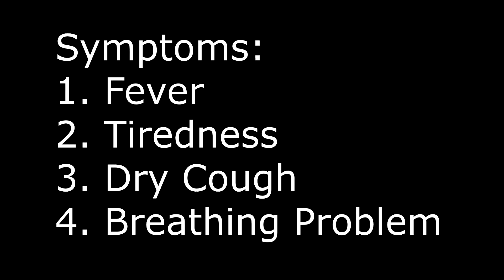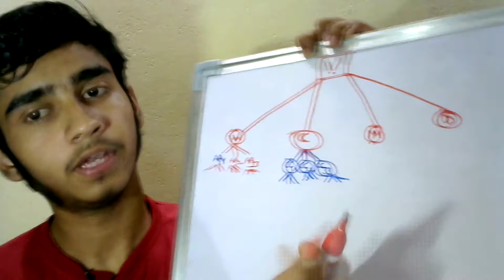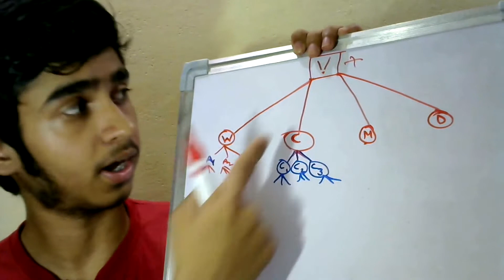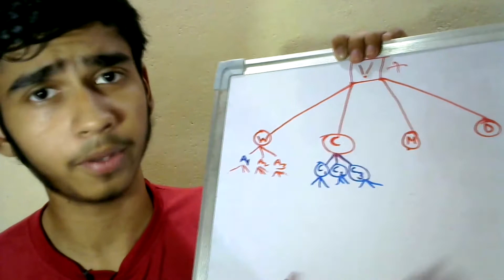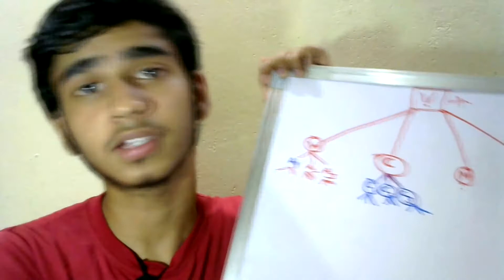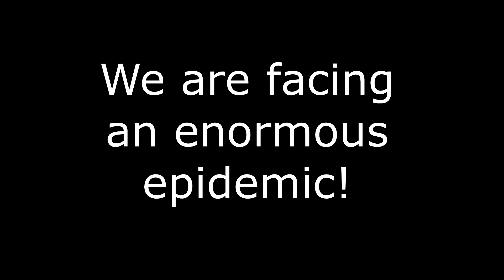When Coronavirus will end? Coronavirus Explained! Full Details.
In this video, I've explained to you about the coronavirus (covid-19). This video has complete details that you need to know about this virus in order to prevent further spread and also to protect yourself...

1. When Coronavirus will end?
2. Coronavirus Explained.
3. How Coronavirus Spreads?
4. how to stay protected from coronavirus?
5. how coronavirus started china?
6. Mukesh Ambani net worth after coronavirus.